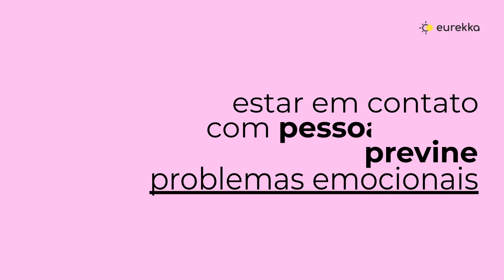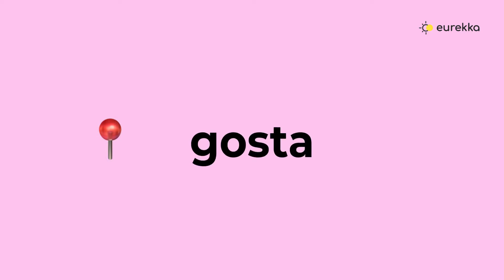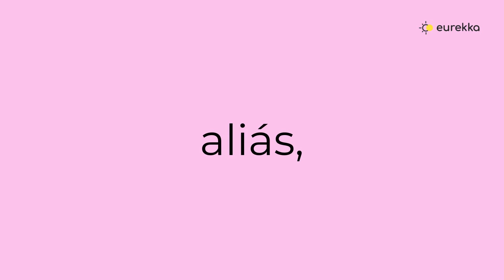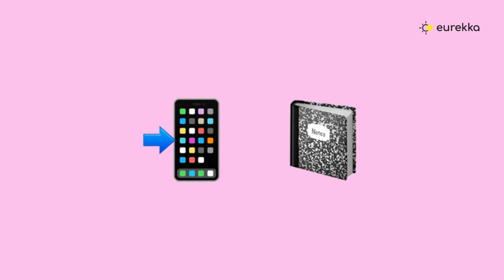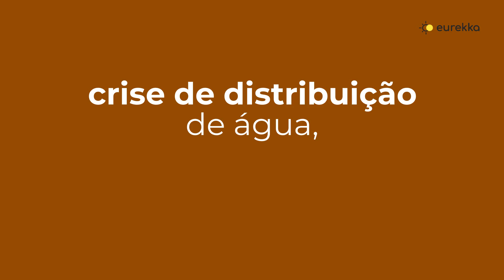4 dicas para criar uma boa REDE DE APOIO | Eurekka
Lembrando que as doações não passam pela Eurekka, ele vai direto para a Vakinha pelo RS.
Nós só estamos pedindo o email (para liberar os cursos) e o comprovante da doação. Vocês precisam abrir o link onde tem um Google forms disponível para pegar essas duas informações. Obrigado a todos que estão ajudando!

Você sabia que ter uma rede de apoio deixa nossa vida muito mais simples e gostosa de ser vivida? Com bons amigos por perto, podemos compartilhar as nossas conquistas e alegrias, além de ter apoio nas horas difíceis. Por isso vamos te mostrar 4 dicas de como criar uma boa rede de apoio. Assista ao vídeo e descubra!

Aviso: O conteúdo disponibilizado é de natureza educativa e informativa, destinando-se ao esclarecimento de dúvidas relacionadas à saúde mental, diagnósticos e tratamentos. As informações contidas no vídeo não substituem consultas e avaliação realizada por profissional devidamente habilitado, bem como não se destinam ou não devem ser interpretadas como diagnóstico, recomendação de plano de tratamento, muito menos prescrição de medicamento. Em caso de dúvida, consulte profissional habilitado para demais orientações.